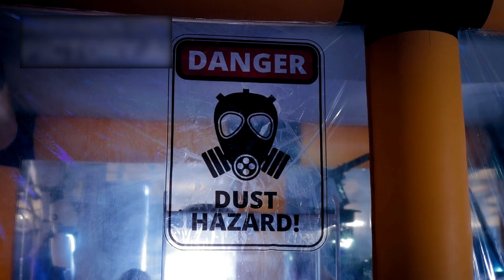Neil deGrasse Tyson Just Revealed Neptune Is NOT What We're Being Told!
Welcome to Stellar Verge — where science meets imagination and the universe comes alive.

We uncover the deepest mysteries of space, from the birth of galaxies to the edge of black holes, from NASA's newest missions to the search for alien life.
Neptune, the distant, icy giant at the limit of our solar system, has long been regarded as one of our universe's most intriguing planets. But now, world-renowned astrophysicist Neil deGrasse Tyson has thrown a bombshell, causing scientists to reconsider all they thought they understood. In this mind-bending film, we go deep into Tyson's astounding discovery concerning Neptune's strange behavior, mysterious gravitational patterns, and what may be lying beneath its frozen atmosphere. Could Neptune be more than simply a planet? Are we seeing indications of a hidden power or an unknown form of celestial body?

Join us as we look at the surprising scientific hints, cutting-edge research, and Tyson's compelling insights that contradict conventional astronomy. From the planet's unique magnetic field to the unsettling abnormalities just discovered by telescopes, this isn't simply a fresh chapter in space science; it's a full rewriting. Don't overlook what could be one of the most important discoveries of our time.